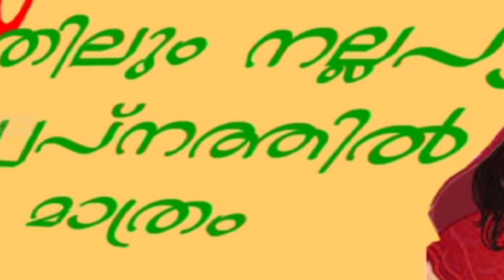Tintu Mon Comedy | River | Tintu Mon Non Stop Comedy Animation Story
Watch Tintu Mon Comedy | River | Tintu Mon Non Stop Comedy Animation Story

River

Tintumon is a joke character. This character was created and spread like a viral phenomenon through text messages in mobile phones. Later, the popularity increased to such an extent that leading bookmakers also published books on Tintumon jokes.